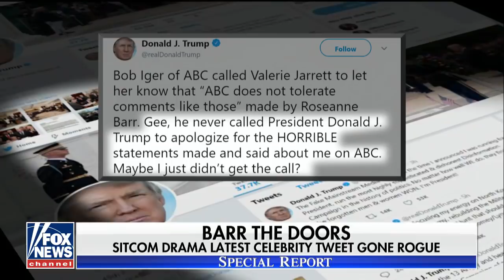Twitter a challenge for public figures and their employers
Social media can erupt in anger so quickly that offenders can lose their jobs and their reputations within hours; Fox News media analyst Howard Kurtz reports.